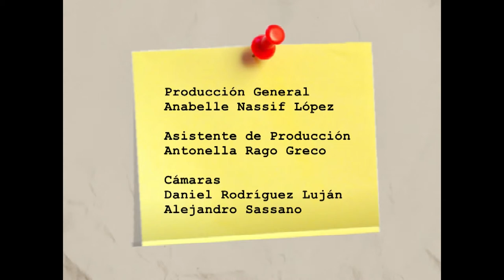Ecoanatomía del Chaco semiárido - parte 2